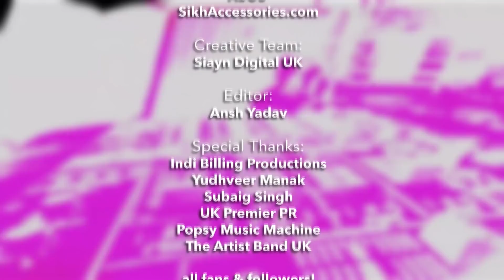Exclusive 1st World Interview with Hassan Manak | Debut Single ‘Beganey Putt’ & Future Projects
Join us for an exclusive UK conversation with @HassanManak the third generation of the legendary Ustad Kuldeep Manak. In this world-first interview, Hassan discusses his debut single ‘Beganey Putt’, his collaboration with Indi Billing on the production, and gives us a sneak peek into his upcoming projects. Hosted by @RJRamanOfficial this is a must-watch for music lovers and fans of the Manak legacy!